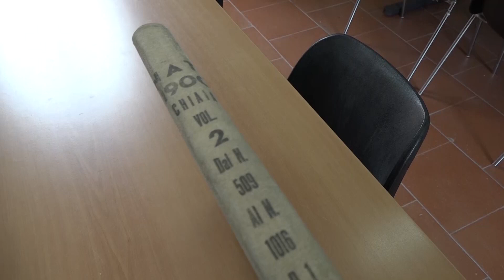Ritrovato l'atto di nascita di De Filippo, ma la data è diversa